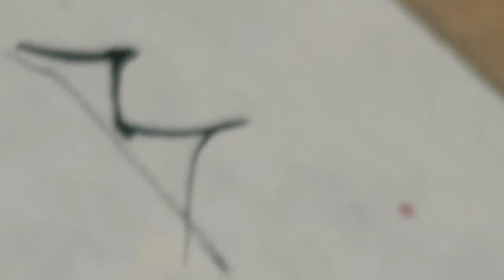顧老師國畫示範2018-09-13_0169(彩色螳螂)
國畫示範 - 彩色螳螂

由於太多書畫愛好者, 詢問有關書畫課程的詳情，現統一回覆：
書法班：
日期：逢星期一
時間：晚上8 - 9
地點：金鐘

日期：逢星期二
時間：上午10 - 11
地點：北角

時間：上午11:15 - 12:15
地點：北角
費用：＄400／月 (4堂)(暫時名額已滿)

日期：逢星期二
時間：下午2 - 3
地點：北角

時間：A班: 上午9 - 10:15
            B班: 上午10:20 - 11:35 (名額已滿)
            C班: 上午11:40 - 12:55 (名額已滿)
            D班: 下午1 - 2:15 (名額已滿)
            E班: 下午2:20 - 3:35
            F班: 下午3:40 - 4:55

日期：逢星期四
時間：晚上7 - 8
地點：調景嶺

時間：下午3 - 4:30
地點：上環

《私人書畫課程，詳情面議》